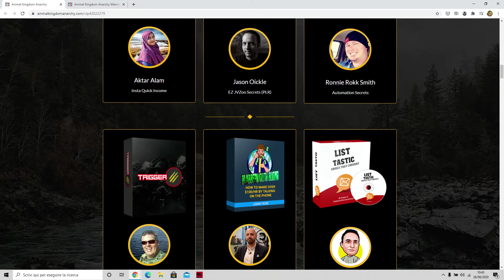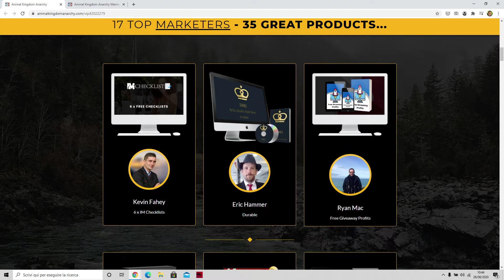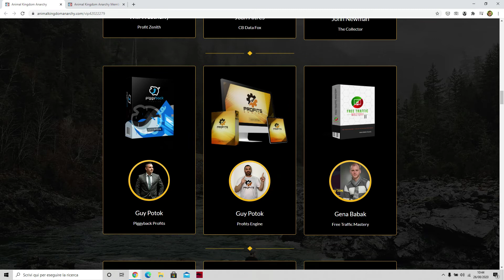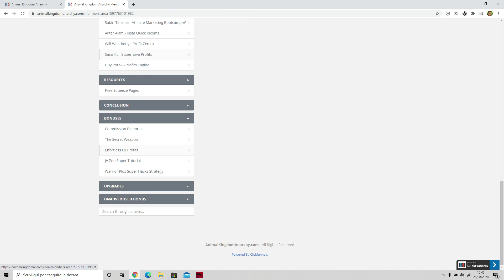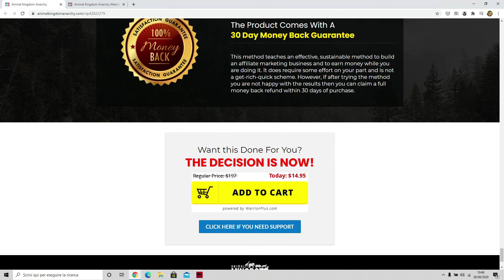Animal Kingdom Anarchy Review & Exclusive Bonus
Animal Kingdom Anarchy + Mindset Empire (My Bonus!)

Animal Kingdom Anarchy gives you access to 35 products for the price of 1, coming from Dawud Islam and many other online marketers.

Watch this Animal Kingdom Anarchy review and claim my exclusive bonus, a copy of my Mindset Empire product.